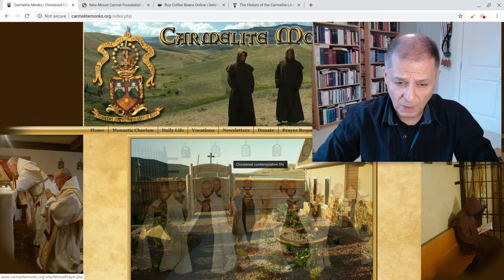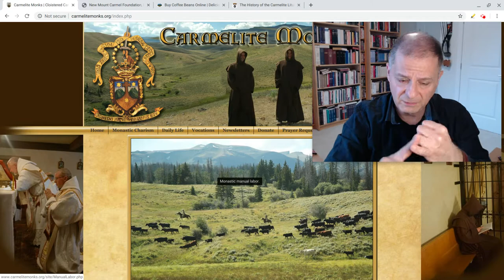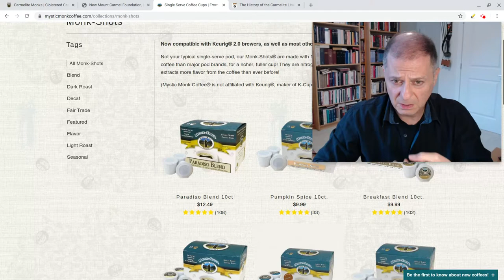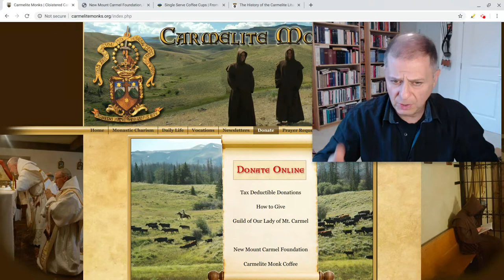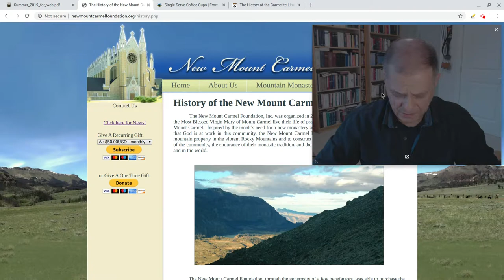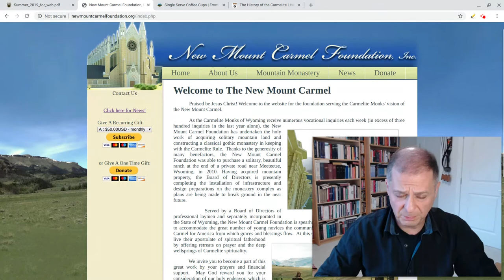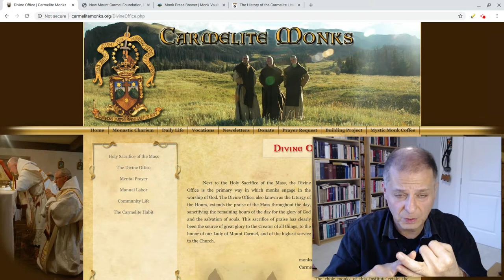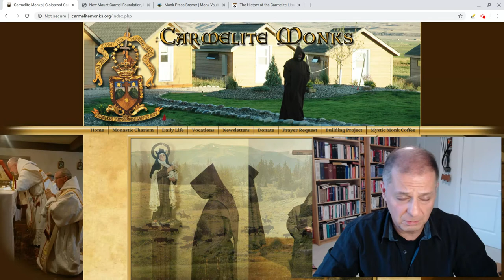Traditional Carmelite Monks - Faith, Hope & COFFEE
The Monks of the Most Blessed Virgin Mary of Mount Carmel are keeping the Faith - CARMELITE Style! These great monks are building a beautiful Gothic Monastery in the Rocky Mountains of northwestern Wyoming U.S.A. Maintaining the Ancient Rite of the Holy Sepulchre and the Ancient Rule of St. Albert these monks are indeed an example of Holiness and Hard work. They Roast their own Coffee - delicious by the way - as a means of supporting themselves. Let us Donate to the great work of building a House of God and a House of Prayer and support these Men of God. May they pray for us and for the Whole Church of God. Amen!